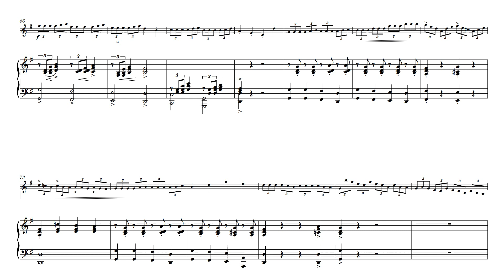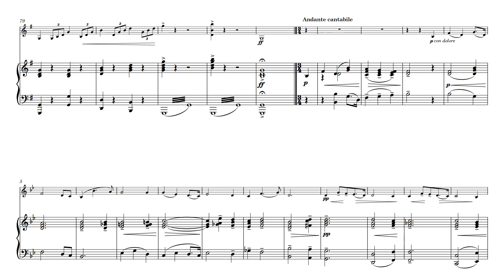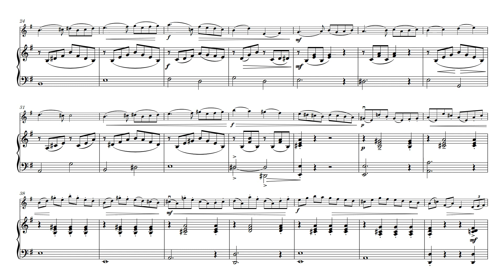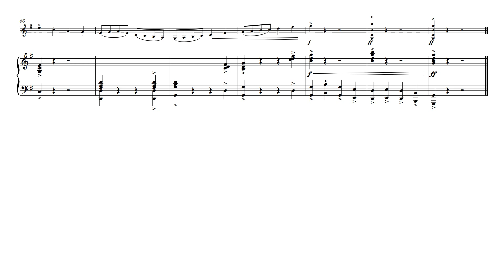Mokry Violin Concertino in G major for Violin and Piano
Sheet music for Mokry Violin Concertino in G major for Violin and Piano are available in digital and printed formats.

Jiri Mokrý was a Czech composer whose life spanned the first half of the 20th century, a period rich in musical evolution. Born on October 4, 1892, Mokrý’s compositions reflect the Romantic style, yet they are tinged with the early modern influences that were emerging during his lifetime. While not as widely known as some of his contemporaries, Mokrý’s work has a place in the classical music repertoire, particularly for his contributions to violin music.

His “Violin Concertino in G major,” first published in 1936, is especially notable for its accessibility to young violinists, as it is designed to be played in the first position. This piece showcases Mokrý’s ability to create music that is both educational and artistically rewarding. The three movements—Allegro moderato, Andante cantabile, and Allegro—offer a range of emotions, from the lively to the lyrical.